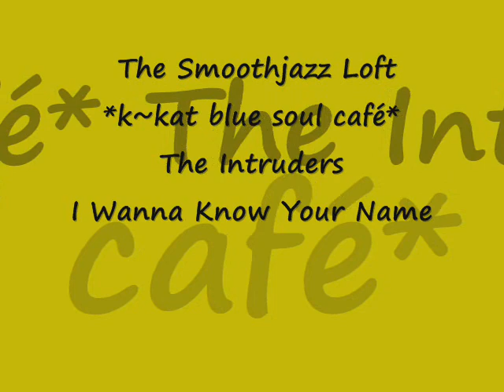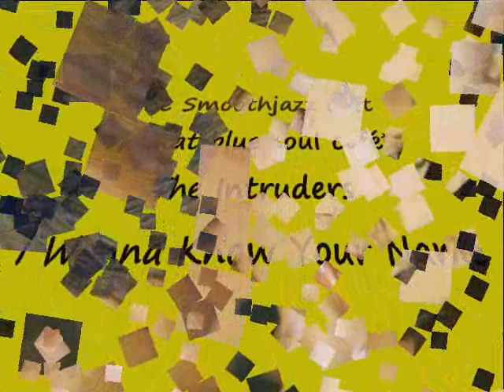The Intruders - I Wanna Know Your Name *k~kat blue soul café*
The Best Of The Intruders: Cowboys To Girls.